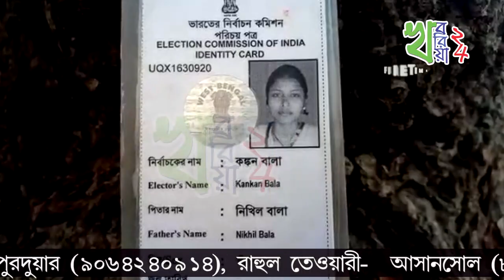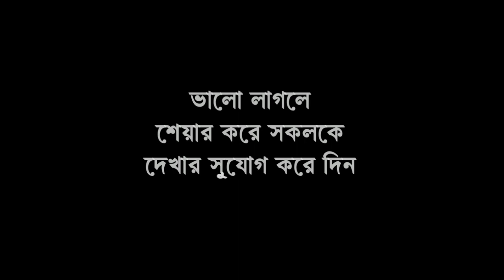মালদহে জেলা পরিষদের মহিলা প্রার্থীর দেহ উদ্ধার, চাঞ্চল্য